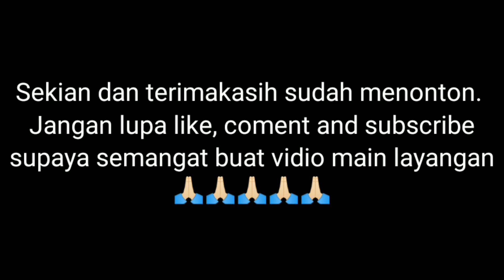SERUU!! Arjun bermain layangan janggan di lapangan